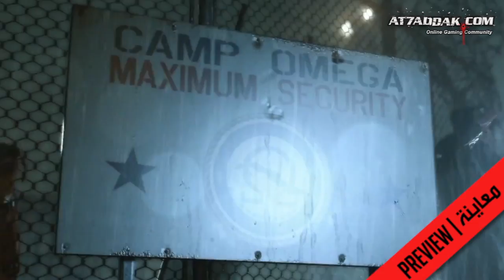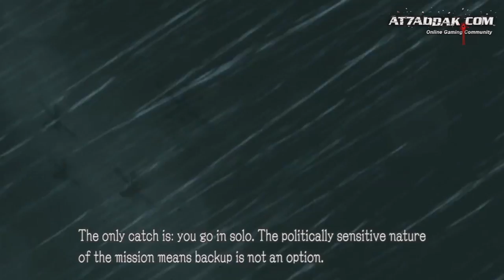Metal Gear Solid Ground Zeros | متل جير جراوند زيروس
تمتعوا بهذا الفيديو كومنتري لمتل جير جراوند زيروس، مع تحليل بسيط عن كل شيء نعرفه عن اللعبة.

Enjoy this commentated video for Metal Gear Solid Ground Zeros, with everything we know about the game now.